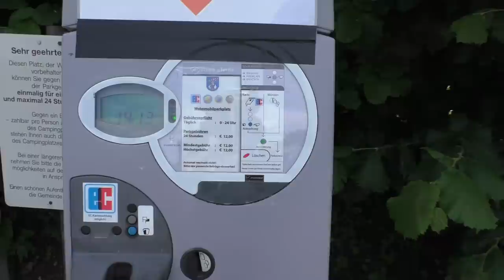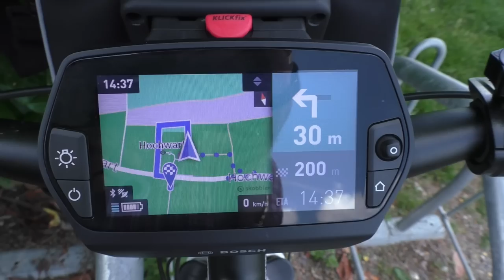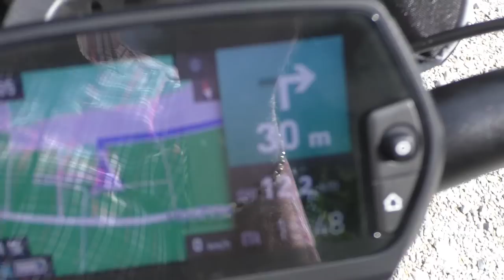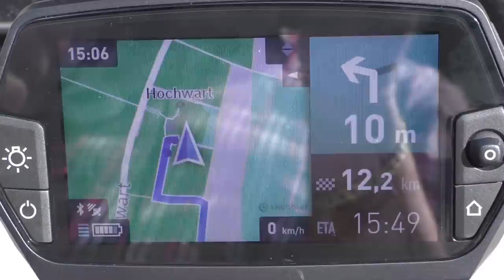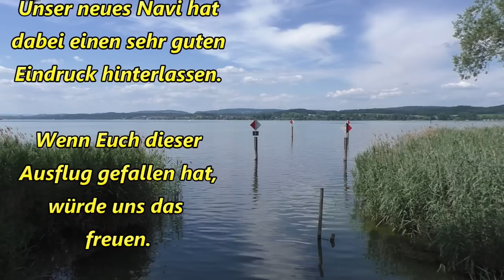Weltkulturerbe Insel Reichenau im Bodensee - Nr. 44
Wir machen einen Ausflug auf die wunderschöne Bodensee-Insel Reichenau.
Dabei zeigen wir Euch interessante und historische Orte.
Wir testen bei dieser Gelegenheit unser neues Navigationssystem für das Fahrrad.
Am WoMo-Stellplatz auf der Insel Reichenau schauen wir selbstverständlich auch vorbei.